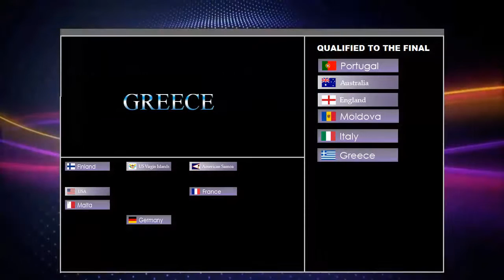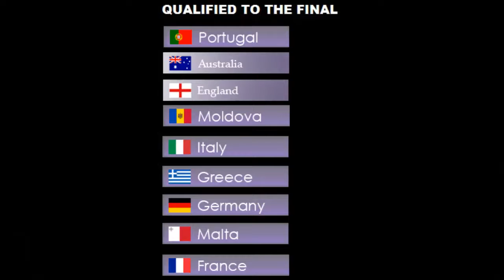EarthVision #5 - Semi Final 1 Results